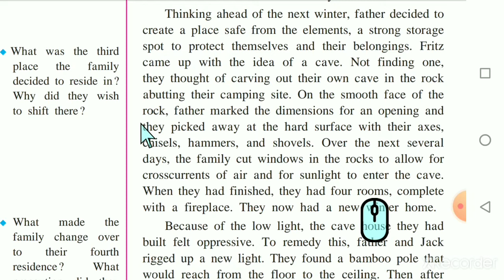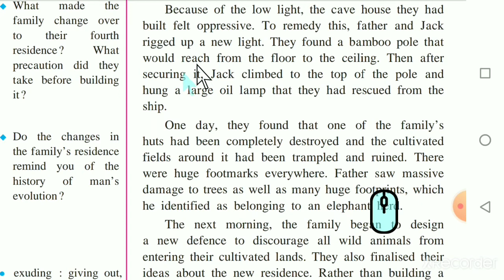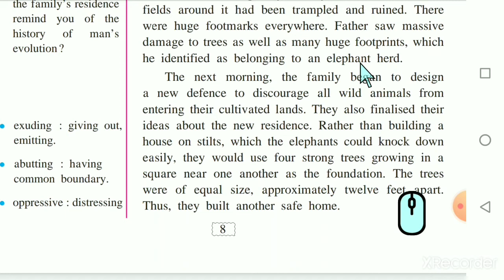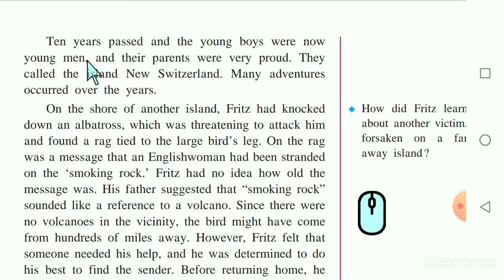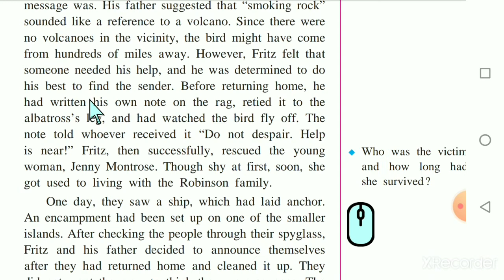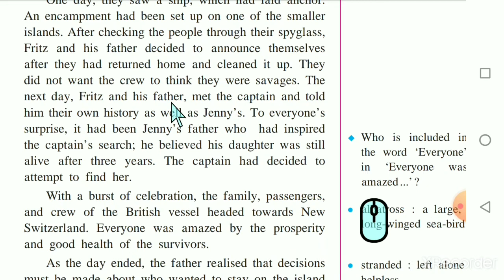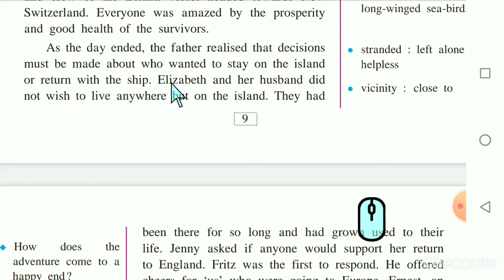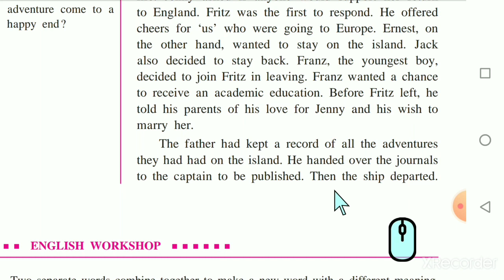A Synopsis-The Swiss Family Robinson Part-2 (Hindi explanation) | class 9 | Kumarbharti(State board)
As this lesson is large I have divided it into two parts. In previous video I have explained half portion of the lesson as part-1 and remaining half portion I have explained in this video as part-2.

This is the link for all videos of class 9.